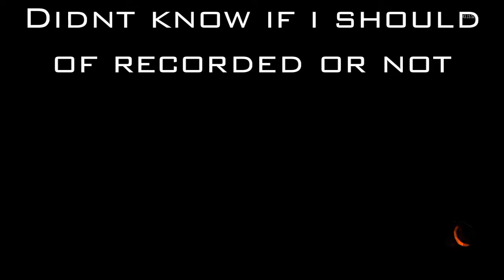BLACK OPS 3 - MULTIPLAYER | UNLIMITED XP GLITCH |PRESTIGE IN 1 HOUR | UNLOCK ALL CAMOS EASILY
1. Go into a ground war game.
2. Make sure it the lobby when you can choose the map or else it will not work.
 3. Once in the lobby wait till the countdown for the game to start.
4.wait till the time gets on 6 seconds left till stat time.
5. After that click the home button and go to media payer. (wait 30 seconds or so whilst in media player)
6. Click on the home button again and click back on cod BO3.
7.Everything should be glitched out apart from your specialist in the background.
8. wait about 30 seconds in the lobby on cod and all of the players in the lobby will turn to level 1 sometimes apart from 1 player.
9. It will put you into a game not long after Once your in the game just invite some of your friends or even randoms if it lets you that is.
10. And your set to get dark matter if you feel like doing or maybe just diamond.

DONT FORGET TO LEAVE A
LIKE AND
IF YOU IKE MY CONTENT ON COD AND BORDERANDS THE HANDSOME COECTION
I REALLY DO 'SERIOUSLY'